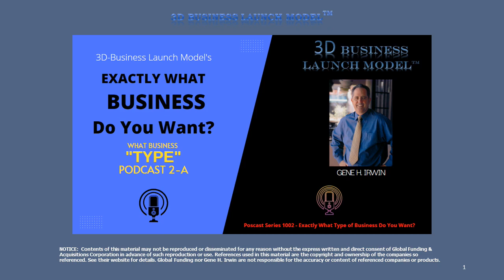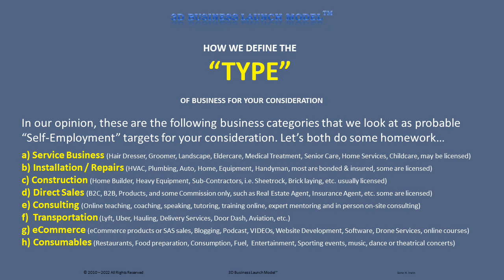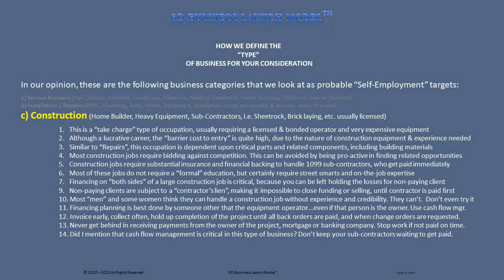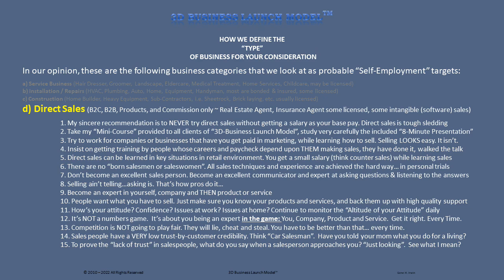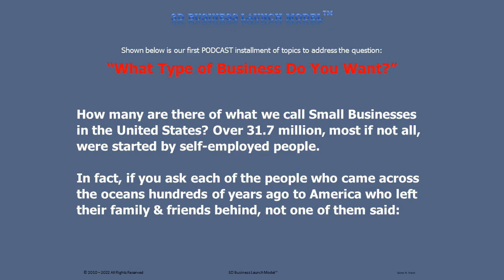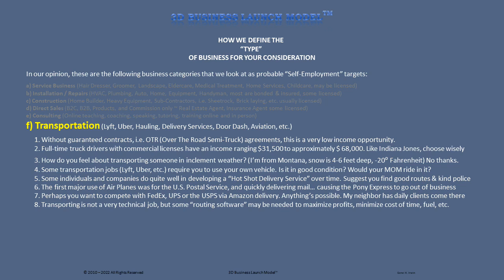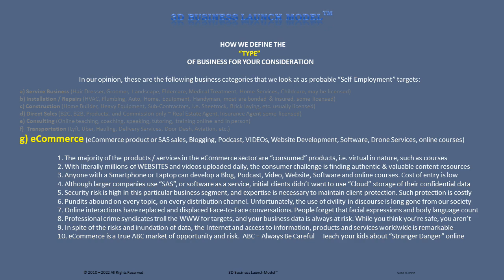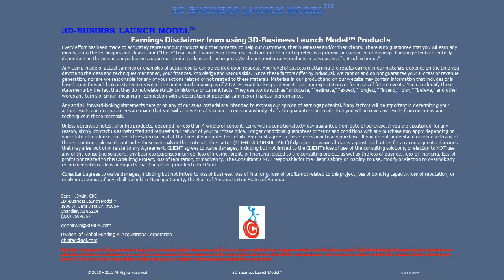Home Business: 3D BLM What Business Do You Want?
Discover your 8 types of businesses plus bonus: Home Business: Think you can START a business? 2 Minute QUIZ